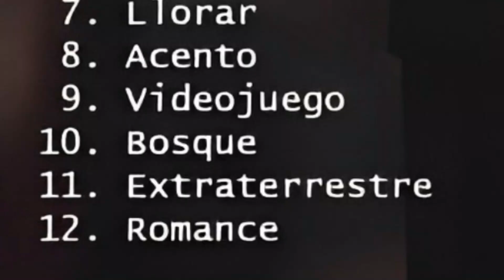Dubtober 2023 - Día 11: Extraterrestre